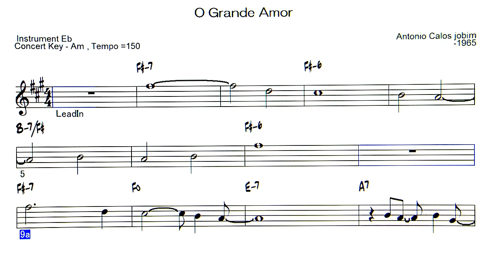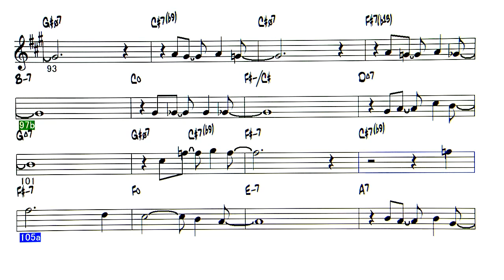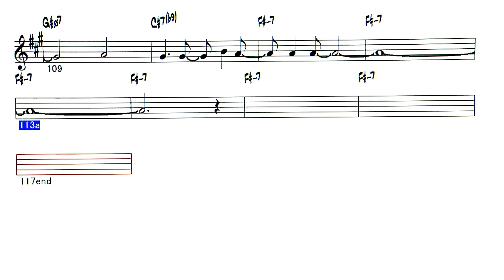O Grande Amor - ( Instrument Eb )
Backing Track - O Grande Amor  ( by Antonio calos jobim  - 1965 )
◎ list